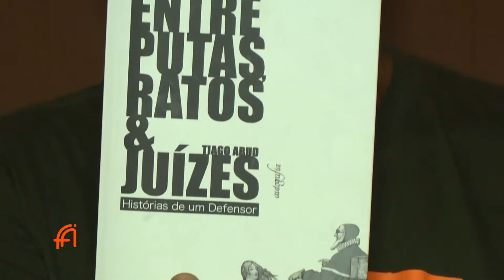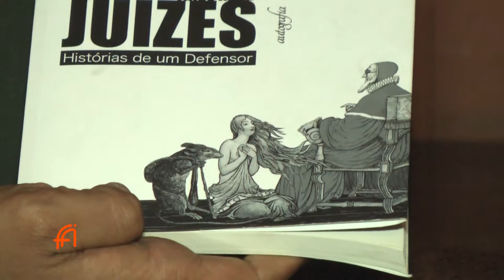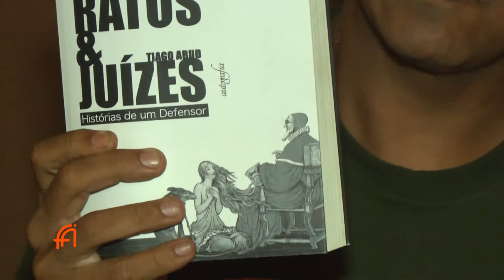Entrevista com Thiago Abud | Programa Fábio Abud